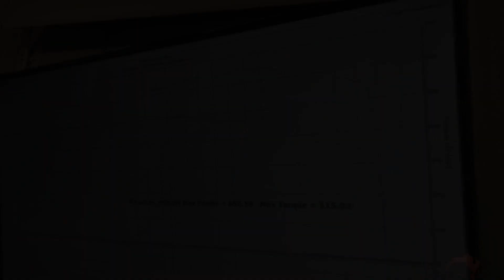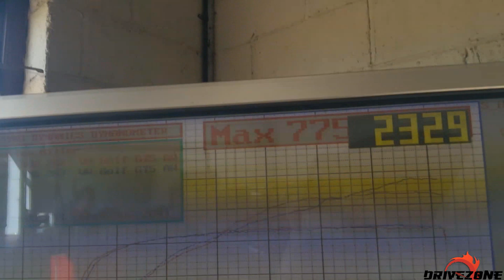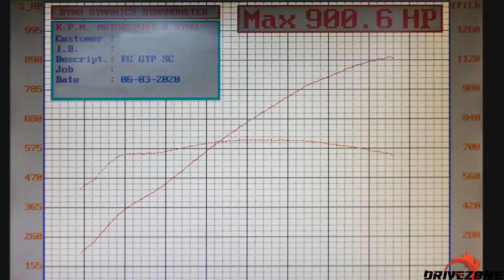TOP 5 BEST CAR DYNO POWER RUNS #2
None of these videos are ours. We are only creating compilations.

Credits:
Car in intro: @djluckyboy